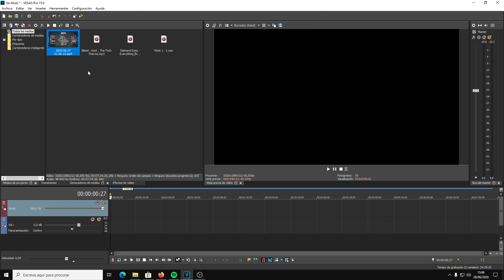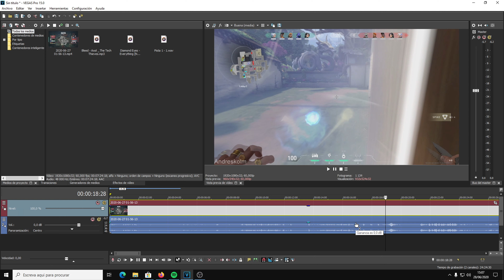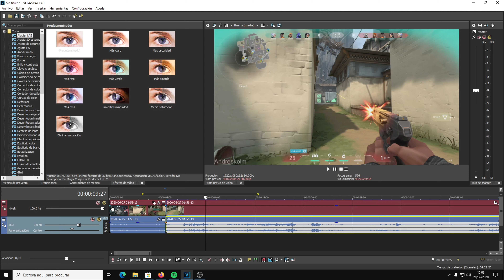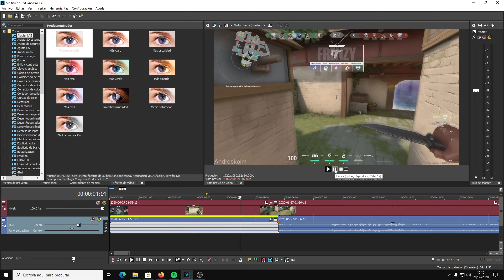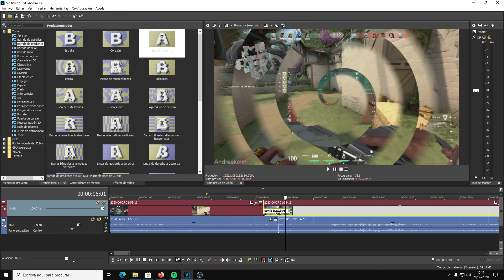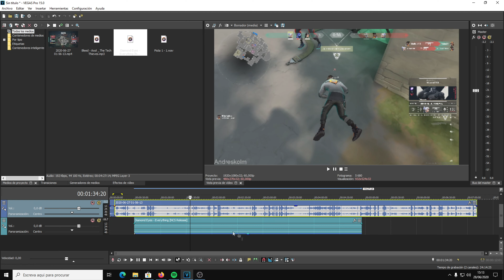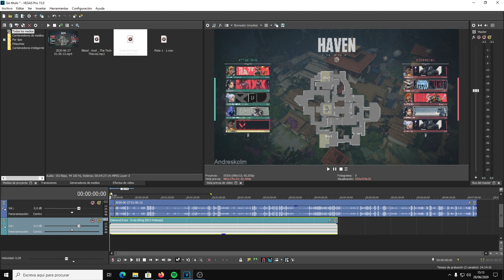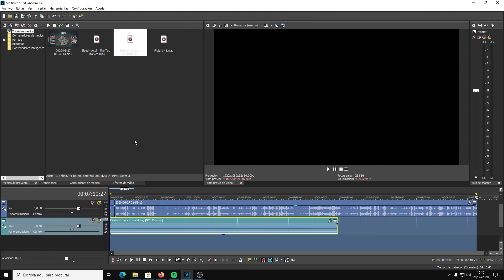Tutorial como renderizar gameplays y editar - Andreskolm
Buenas amigos aqui les muestro como hago para renderizar mis videos para youtube con sony vegas 15, para renderizar en 4k, 1080p y 720p. Espero sea de utilidad para alguien!